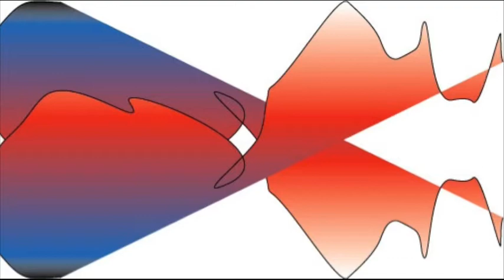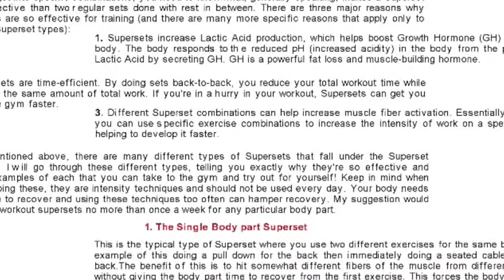Peter Marino movie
computer graphics movie